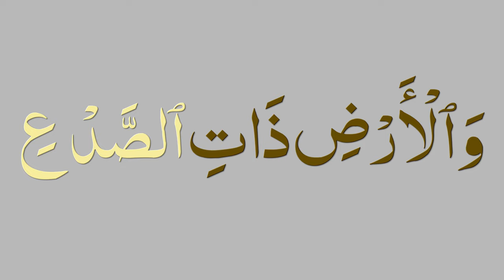Surah Tariq recitation by Abdullah Yamin تلاوت قرآن سورہ طارق قراءت عبداللہ یامین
Best Quran Recitation in the World 2019 Emotional Recitation Heart Soothing by Abdur Rahman Al Ossi NEW beautiful Quran recitation heart soothing voice AL SOOTHING QURAN RECITATION beautiful quran recitation soothing qur'an tilawat tilaawat tilavat tilaavat quraan qoran qoraan koran kuran kuraan kur'an kur'aan qaari qari kari kaari qurra qurra'a noble shaykh shaikh shekh melogy melodious meetha meethi mithi mitha sureeli surili soreeli sorili sooreeli soorili sooreelee sureelee pak paak بہترین قرآن تلاوت قرات قراعت دنیا دل چھونے والی میٹھی کریم مجید سریلی پاک

سوانح عمری
الامام ترمذی
الامام ابو داود
الامام نسائی
الامام مسلم
الامام بخاری
الامام المروزی
امام الشوکانی
امام ابن جریر الطبری
امام الشاطبی

English:

SalafiPublications.com
islaam.ca
alBaseerah.com
SalafiPublications.com
SalafiMasjid.com
Troid.ca
sunnahpublishing.net

Arabic:
alfawzan.af.org.sa
sahab.net
ar.miraath.net
njza.net

Salafi speakers

Speaker.com/user/radio

Urdu speakers:

Murtada Bakhsh
syed
Ehsaan-e-Illahi Zaheer
adv
Abdul Razzaq Sajid
Murtaza Baksh
R.K. Noor
Shafiq-ur-Rehman
Jalaluddin Qasmi
Jarjis Siraji
Maqsood ul Hasan Faizi
Meraj Rabbani
Sanaullah Madani
Talib-ur-Rehman
Zafar-ul-Hasan Madani
faiz